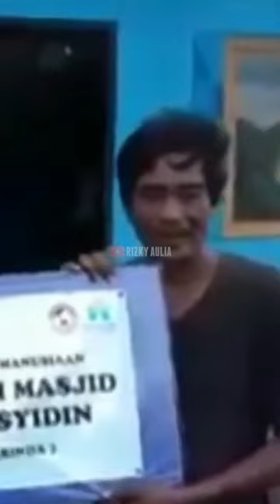Jadi teringat masa kecil🗿